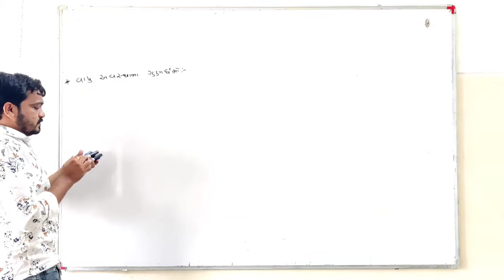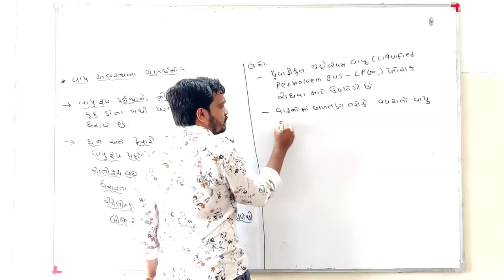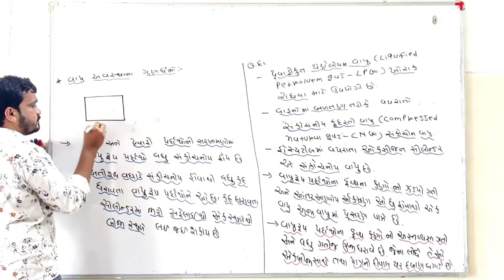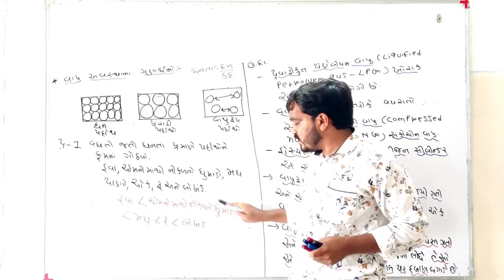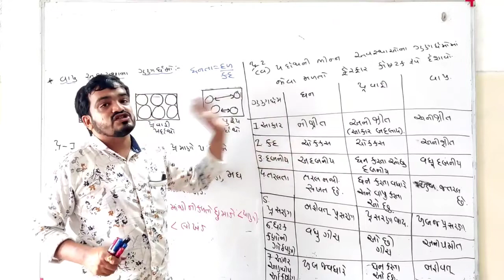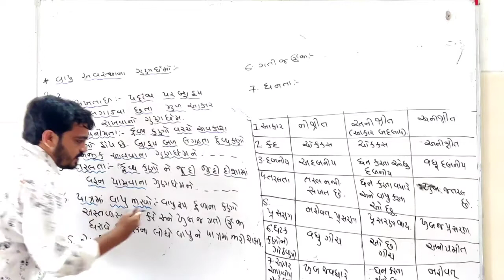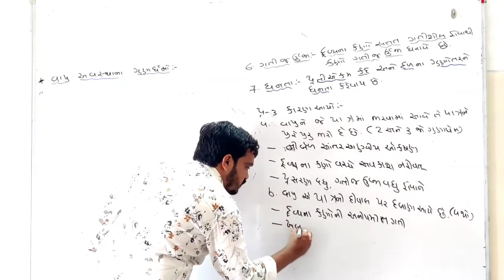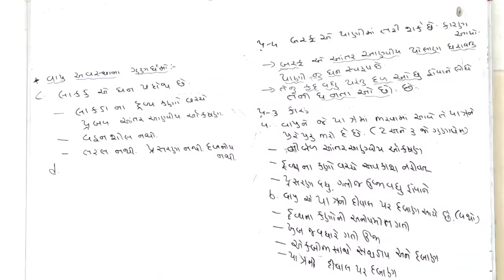std:9#sub: science#ch: 1#આપણી આસપાસ ના દ્રવ્ય#વાયુદ્રવ્યોના ગુણધર્મોlec5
આજે જેટલું bord na લખાવ્યું તે એક વાર લખવું.